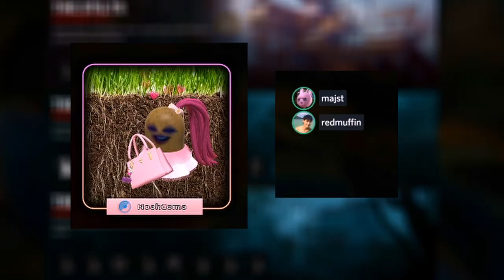Back 4 Blood Versus Gameplay POV: You're a Potato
Back 4 Blood is a cooperative first-person shooter, zombie horror game with a heavy emphasis on multiplayer and replayability.